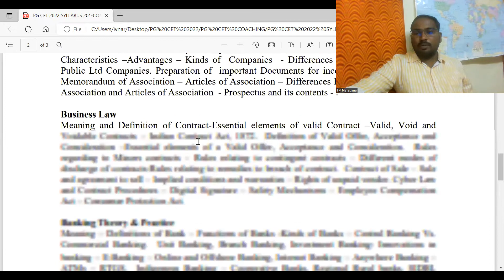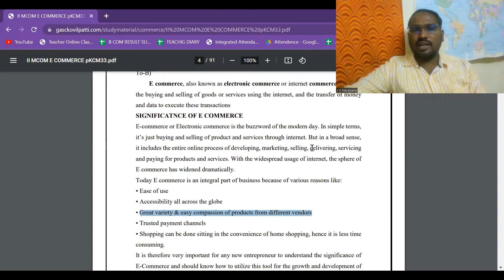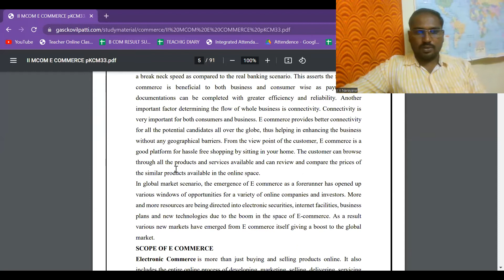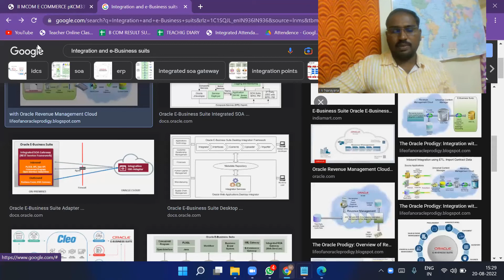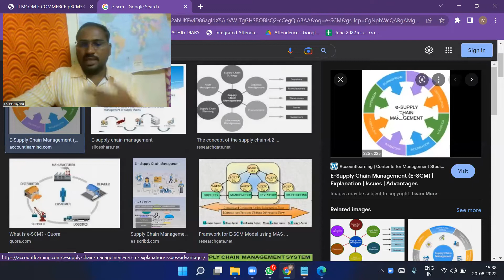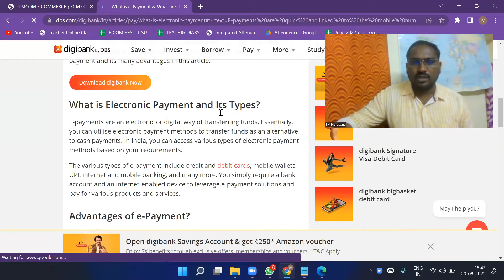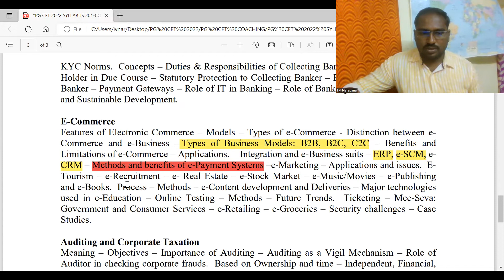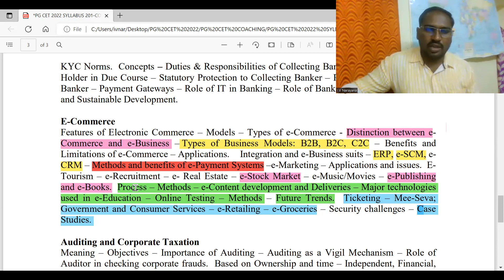PG CET 2022 E - Commerce Paper